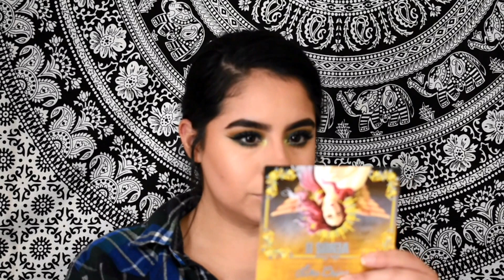Smokey Blue Eye makeup tutorial | Abh ,limecrime, urban decay palettes